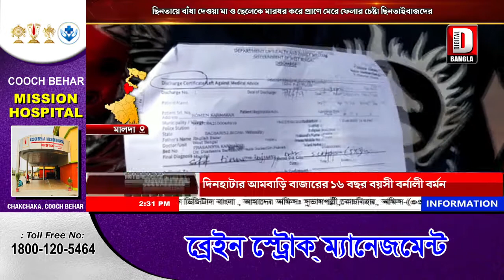মালদায় ছিনতায়ে বাঁধা দেওয়া মা ও ছেলেকে মারধর করে প্রাণে মেরে ফেলার চেষ্টা ছিনতাইবাজদের